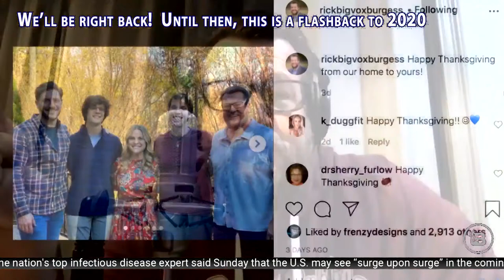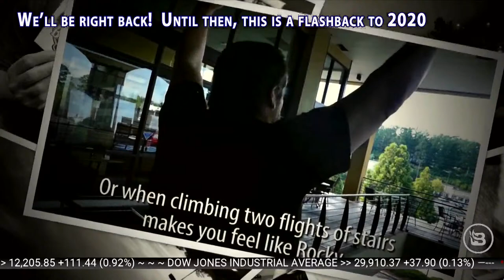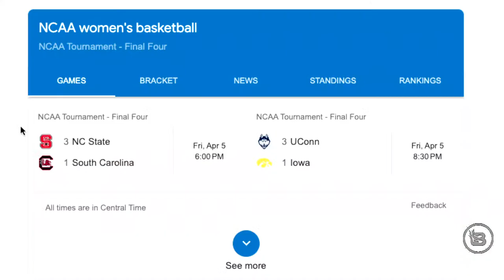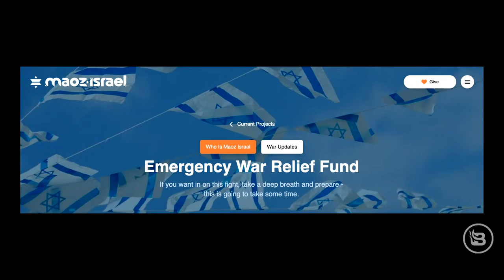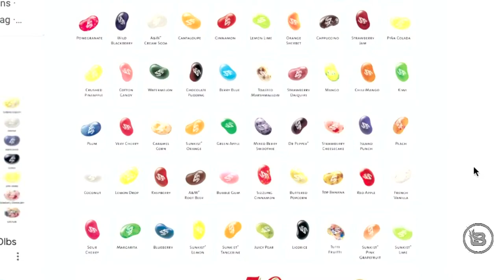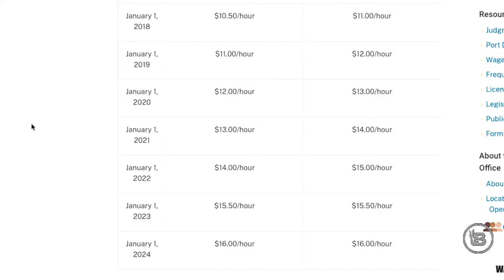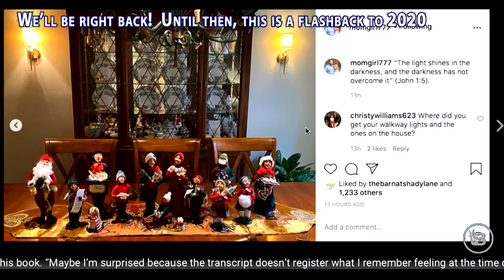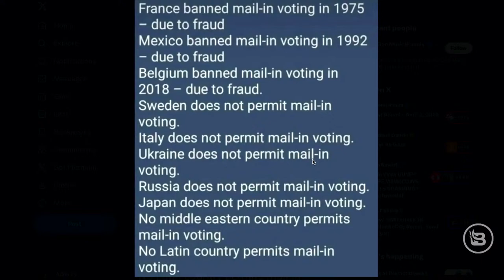The Rick & Bubba Show - LIVE - April 2, 2024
Biden's 'Oyster' Bunnies | Daily Best of April 2 | Rick & Bubba

Joe Biden welcomes "oyster" bunnies to the White House. We debate the greatest Easter candies. Trump posts $175 million bond in the New York "civil fraud" case. California's $20 minimum wage for fast-food chains causes massive layoffs. Cher gets an icon award at the iHeartRadio Music Awards. Caitlin Clark and the Iowa Hawkeyes women's basketball team defeat LSU to advance to the Final Four. We are confused and scared to find out a company sells a pillow that looks like a human rear end.